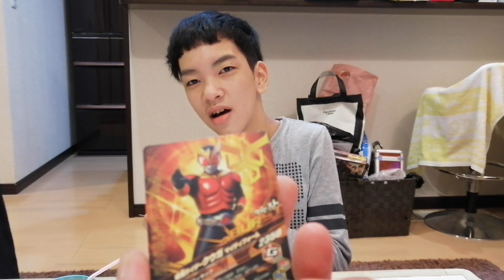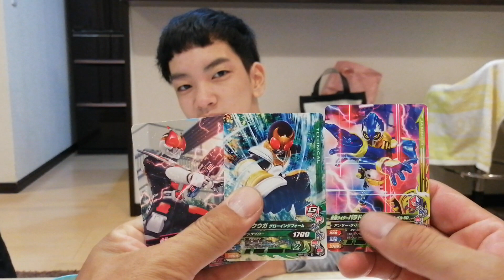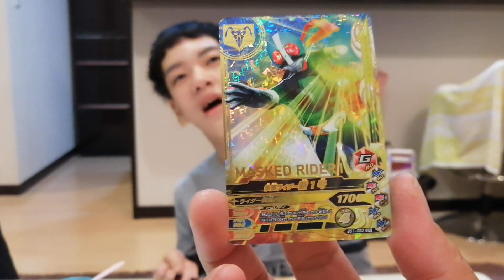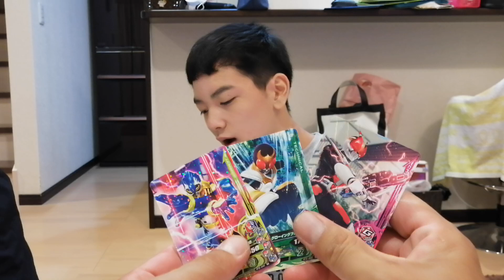こたろう、次回のガンバライジングカードチョイス紹介